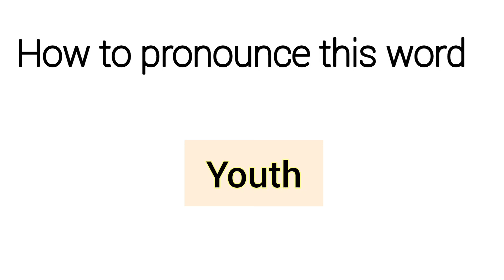How to pronounce Youth in US||UK||INDIA